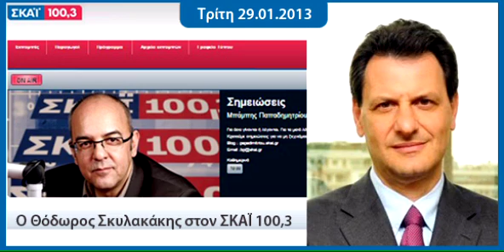Ο Θ. Σκυλακάκης στον ΣΚΑΪ 100,3 | 29.01.2013